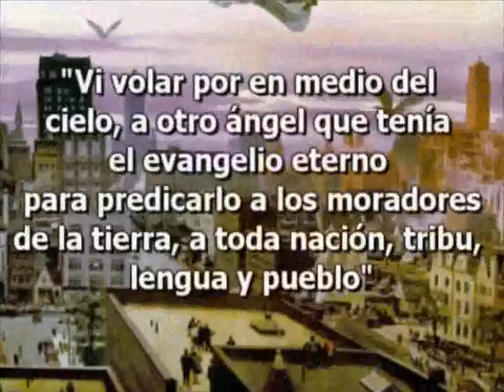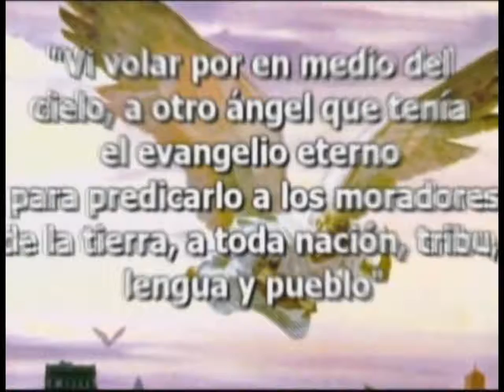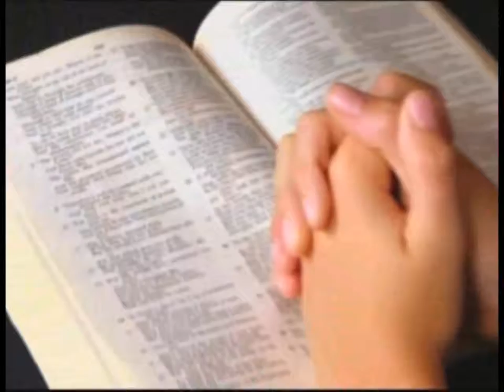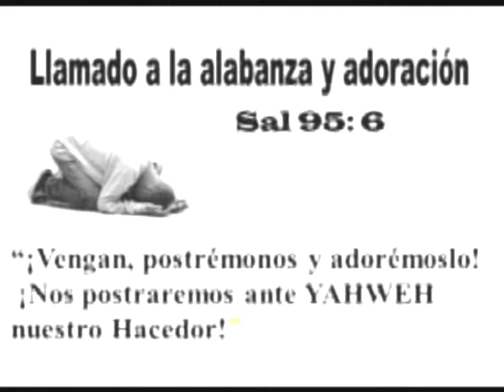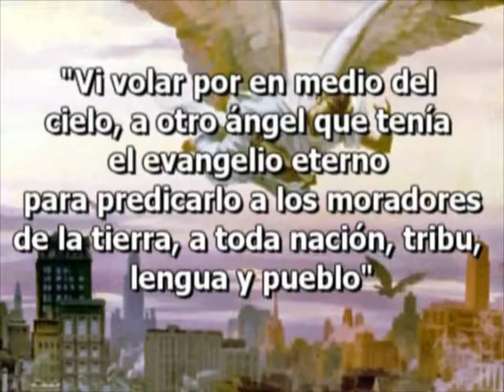CHEPÉN.- Perú: Muertos al mundo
"Con Yahshua estoy juntamente muerto, y ya no vivo yo, más vive Yahshua en mí y lo que ahora vivo en la carne, lo vivo en la fe del Hijo de Elohim, el cual me amó y se entregó a sí mismo por mí" Gál 2:20